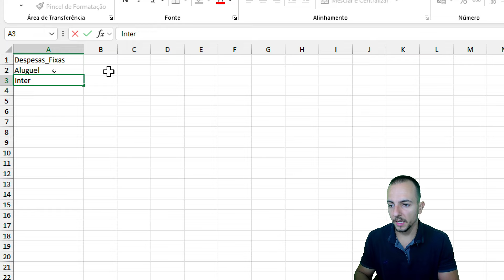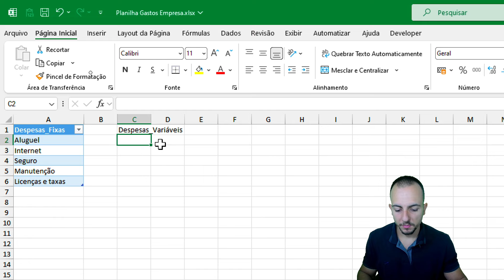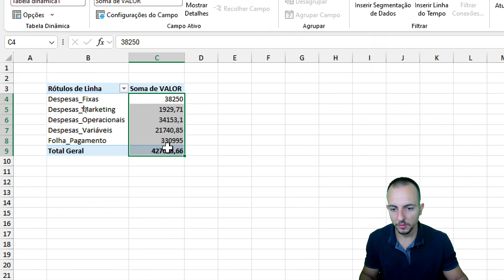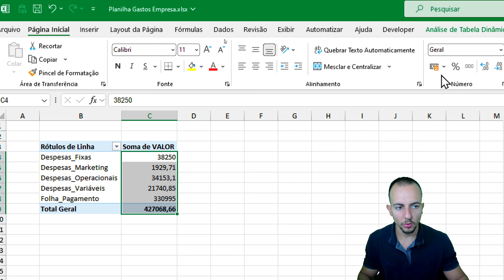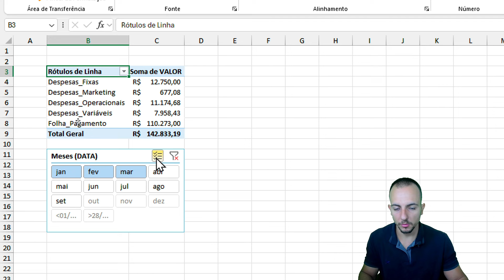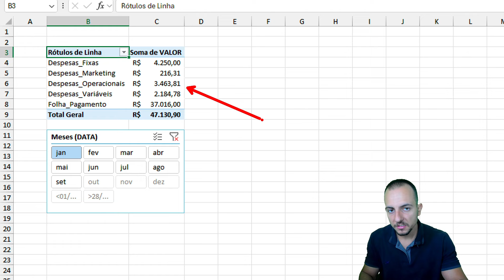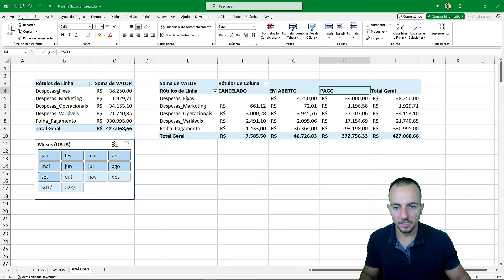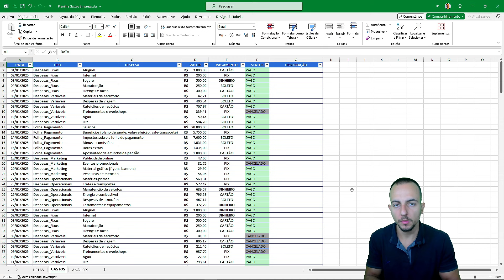Planilha Gastos Empresa | Download Grátis | Controle Mensal Excel Como Fazer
Nessa vídeo aula gratuita de Excel, vamos aprender como fazer uma Planilha Gastos Empresa que voce pode baixar de graça para fazer o Controle Mensal de gastos pessoais ou empresarial via planilha Excel.

A planilha de controle de gastos no Excel nos ajuda a controlar todos os gastos diários ou mensais que temos, além disso também podemos fazer análises por do total de gastos por mês, o total de gastos por categoria, dessa forma saber os meses com maiores gastos e as categorias com maior valores e também classificar por status e saber as entradas em aberto, pago ou cancelado.

Também vamos aprender como criar lista de opções no Excel ou como é conhecido em inglês drop Down list para nos ajudar a automatizar as tarefas no Excel e ganhar tempo no nosso dia a dia. A lista de opções ou lista de itens é uma listinha que aparece sempre que clicamos em uma célula no Excel e também vamos aprender como fazer uma lista composta no Excel que muda o resultado a partir de outra lista ou seja lista com dependências uma lista que depende de outra.

Basicamente a planilha vai ter três partes. Cadastros, onde iremos colocar todas as listas que iremos utilizar. Planilha de gastos, onde iremos registrar todas as saídas de dinheiro que temos utilizando as informações como data tipo de despesa nome da despesa descrição valor tipo de pagamento status e observação. A última parte da planilha são as análises feitas por meio de tabelas dinâmicas que nos ajudam a a analisar as informações de uma tabela e dessa forma fazer análises fáceis e rápidas sem precisar da utilização de fórmulas e funções no Excel as tabelas dinâmicas também são conhecidas como Pivot table.

Lembrando que uma planilha do Excel pode conter várias informações diferentes do que fizemos nesse vídeo aula tutorial, como por exemplo um gráfico para nos mostrar a evolução dos gastos ao decorrer dos meses, podemos utilizar um gráfico de colunas, gráfico de linhas, gráfico de áreas, gráfico de barras, gráfico de mapa para ver as regiões onde mais tivemos vendas ou compras de materiais etc. Também podemos criar um dashboard Excel para nos ajudar na análise de informações.